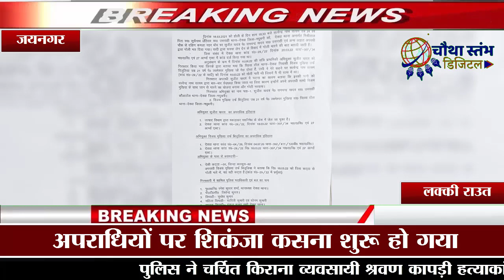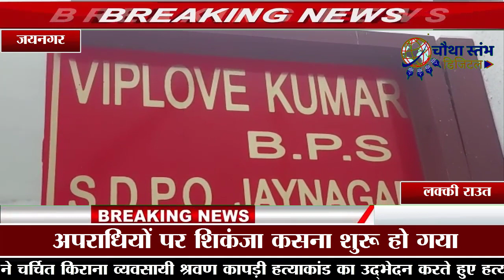पुलिस कप्तान बदलते ही अपराधियों पर नकेल की कवायद ,देशी कट्टा, जिंदा कारतूस के साथ अपराधी गिरफ्तार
indo-nepal#jaynagar#crimecontrol
मधुबनी  का पुलिस कप्तान बदलते ही अपराधियों पर नकेल कसने की कवायद ,जयनगर में देशी कट्टा, दो जिंदा कारतूस के साथ दो अपराधी चढ़ा पुलिस के हत्थे।